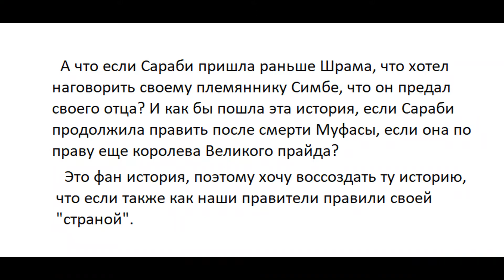Правление Сараби. 1 серия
Когда погибает Муфаса, Сараби ничего не остается, как принять свою судьбу...